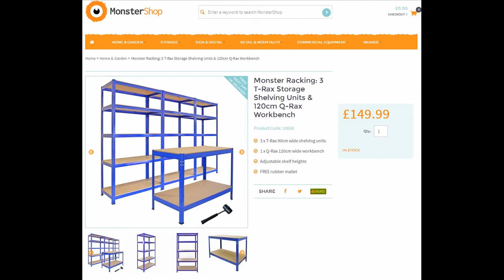Monster Shop Racking. Quick guide.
I bought two lots of racking and bench from them.

I bought one set for my garage, and one set for my mother pantry. I was that please with the sets that i offered to put a little video together, after them telling me people have trouble sometimes.

Here's a little video showing you how easy it is to put them together. Sorry for how slow it took, i was looking at what i was doing through a screen.